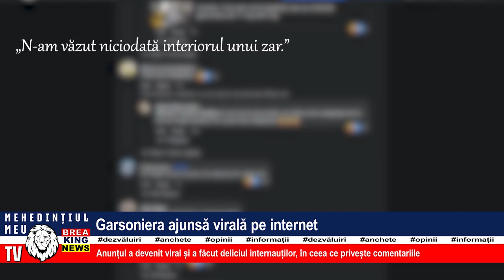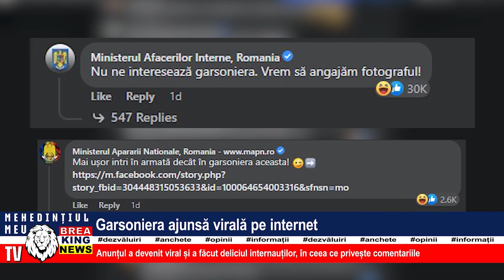GARSONIERA AJUNSĂ VIRALĂ PE INTERNET